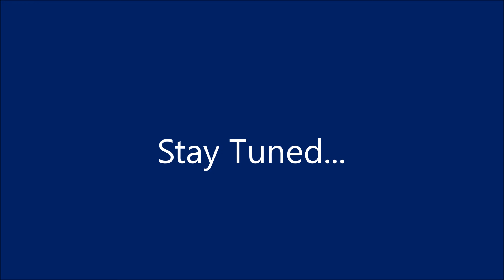Speed Trailer #2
Another Trailer Of My Upcoming Movie Speed! Enjoy!